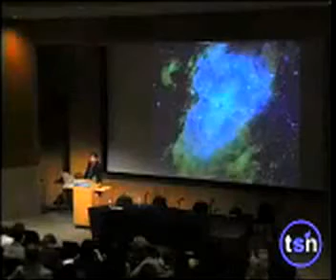Dr. Tyson - The Universe chose me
I know that the molecules in my body
are traceable to phenomena in the cosmos. That makes me want to grab
 people in the street, and say, have you heard this??